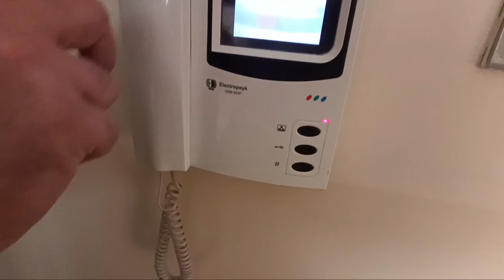Afghanistan Wedding Day | Message For Afghanistan Citizen | Afghanistan Life Style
AJ ki video m jalal Abad City Sy Kabul Tak Ka Safar